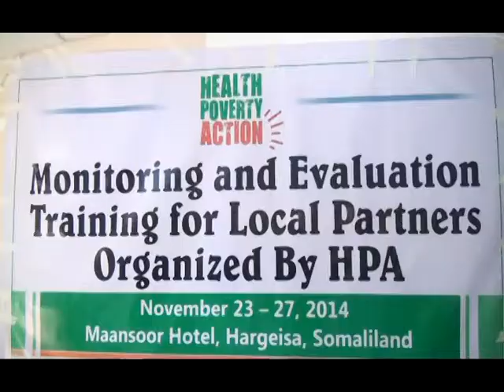Warka Najiib Ee Toba Barka Shaqaale Ka Kala Socda Shan Hayadood